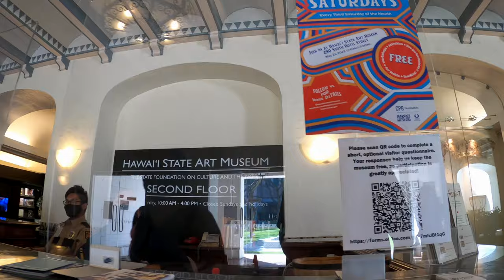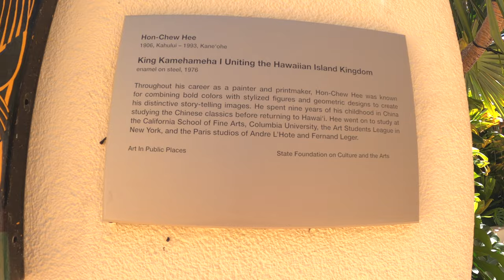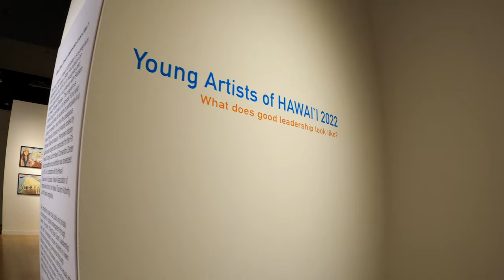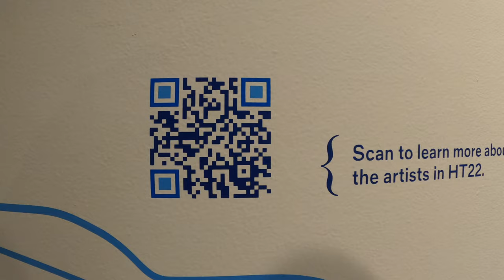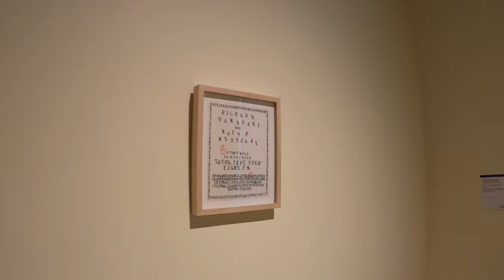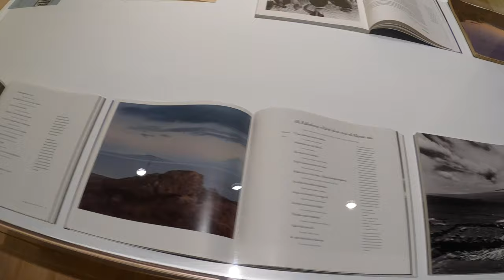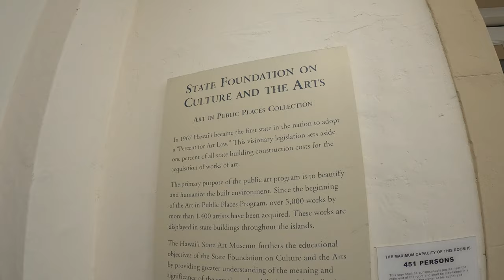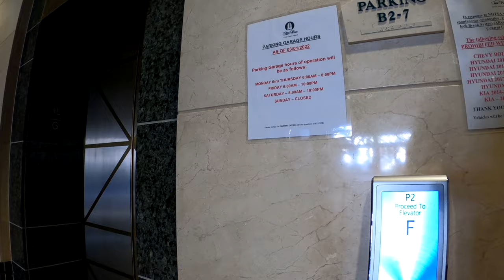Hawaii State Art Museum and Hawaii Triennial 2022 May 14, 2022 Downtown Oahu Hawaii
Hawaii State Art Museum and Hawaii Triennial 2022 May 14, 2022 Downtown Oahu Hawaii.  We show you were the Hawaii State Art Museum is and where we parked.  We parked at Ali'i Place across the street which we show you how to get there on the map and at the end of the video.  Parking in the Ali'i Place building is cheaper on the weekends.  We show you where the State Art Museum is and how to enter it.  It's ever close to the Hawai'i State Capital and Iolani Palace. Hawai'i State Art Museum web site is The Hawaiʻi Triennial 2022 will be on display here until December.

0:00 -- (MAP) Pahu by Lono on Old Style V
0:28 -- Richards Street
0:37 -- Gate entrance to Hawai'i State Art Museum (No. 1 Capitol District)
1:00 -- Hawaiʻi Triennial 2022 banner on No. 1 Capital District building
1:26 -- Front Desk to Hawaiʻi State Art Museum
2:38 -- Sculpture Garden
3:40 -- Mr Chickenpants
6:02 -- King Kamehameha I Uniting the Hawaiian Island Kingdom
7:40 -- Elevator to 2nd floor
8:25 -- Bag Check in Desk
8:40 -- HT22 (Hawaiʻi Triennial 2022) 1st Area
9:04 -- H3 Art/Documentation Photos
10:03 -- Ē Luku Wale Ē book
10:19 -- Young Artist of Hawaiʻi 2022
11:44 -- H3 Art/Documentation Photos
14:03 -- Book Section
14:43 -- Juice Fountain with Newspaper stand
15:05 -- HT22 QR Code
15:08 -- Talking with Docent Johnny
19:52 -- Hawaiʻi Triennial 2022 2nd Area
20:31 -- Mana books
29:57 -- Elevator to 1st Floor
30:01 -- State Foundation on Culture and The Arts sign
30:38 -- Cased Wall Display
30:56 -- Cafe Area
31:11 -- Huge Rat Trap
32:23 -- Front view of the No. 1 Capital District Building
32:46 -- Two Heads
33:08 -- Richard St looking at State Capital
33:12 -- Looking at Iolani Palace and Hale Koa
33:36 -- Hotel Street
34:37 -- Aliʻi Place
35:21 -- Elevator to pay parking

Equipment Used:
GoPro Hero 8 Black
Hohem iSteady Pro 3 Gimbal
Hero 8 Dual Battery Charger